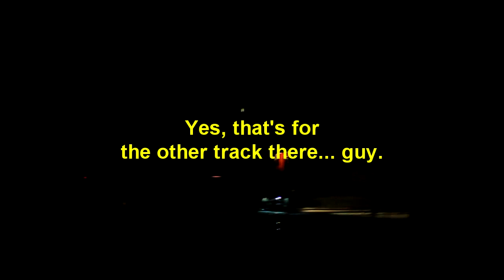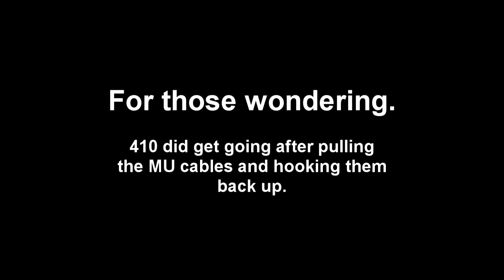Rail Fanning Adventure!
So, this is basically how I go film trains. If you want more of this I can make more.